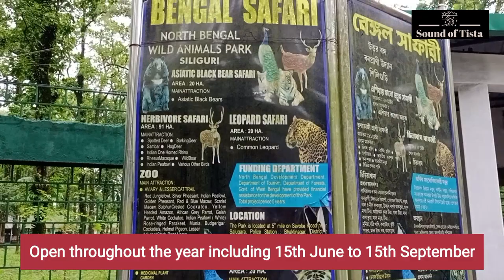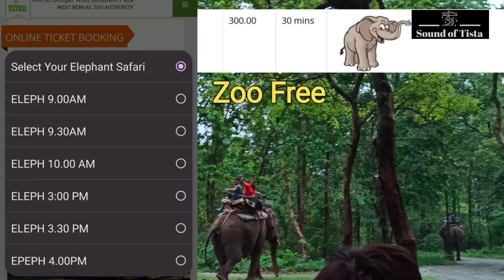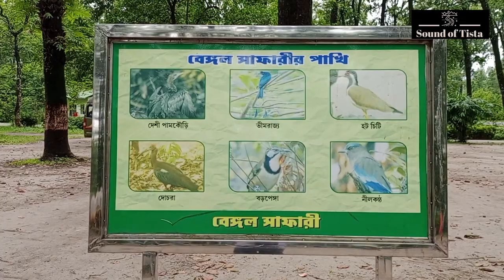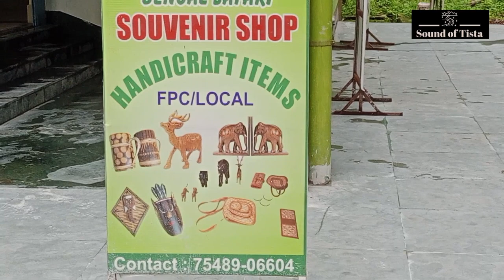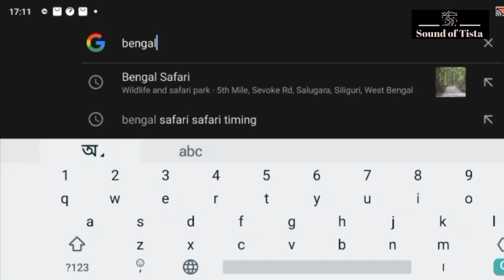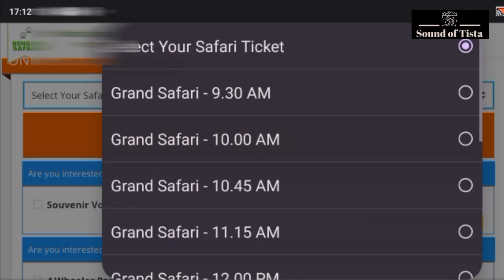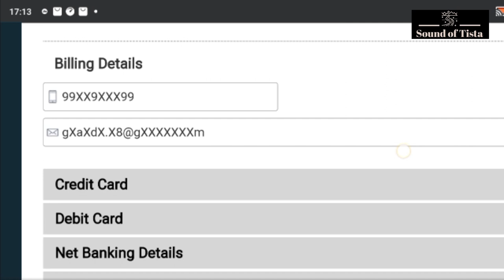Silliguri Bengal Safari Park|| bengalsafari || North Bengal Tour||Silliguri Tourist Places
Bengal Safari Park, 5th mile,sevoke road

The State of West Bengal with a variety of forest types is very rich in terms of Wildlife. North Bengal flood plains harbor wild animals like Tiger , Common Leopard , Clouded  Leopard , Elephant , Rhino , Himalayan Black Bear , Sloth Bear , Gaur , Sambar , Barking Deer , Spotted Deer , Hog Deer , Wild Boar , Rhesus Monkey , Common Languor  , different types of small Cats and Civets ,Crocodile , Gharail , Jungle Fowls and a large number of terrestrial and water Birds.

Siliguri is second most populous city after Kolkata in West Bengal and is situated at the entrance of North Bengal(10km from Park) People travelling to Darjeeling hills, Sikkim, North East India, Bhutan and Eastern Nepal have to touch through Siliguri.

North Bengal Wild Animals Park, Siliguri has established to showcase the faunal diversity of the North Bengal flood plains to the local people and visitors to the region. The Safari Park has been planned keeping in view the standard and norms formulated by the Central Zoo Authority for its development and maintenance.The Park have good collection of Medicinal Plants.

North Bengal Wild Animals Park, Siliguri is spread in an area of 297 hectares. The Park is developed in its natural habitat of Sal & its associated species .The Park shall be having 4 nos. large safaris i.e. Mixed Herbivore Safari (91 ha), Tiger Safari (20 ha). The visitors shall be taken to these safaris in specially designed vehicles.

The lesser cats, fresh water crocodile, gharial and representatives birds of North Bengal shall be displayed in appropriately designed large enclosures.

Hon’ble Chief Minister, West Bengal laid the foundation stone of the North Bengal Wild Animals Park, Siliguri on 17th July, 2014. Section of the Park with Mixed Herbivore Safari, Red Jungle Fowl enclosure and jungle Cat enclosure is ready for opening to the public. Hon’ble Chief Minister, West Bengal dedicated the North Bengal Wild Animals Park, Siliguri to the nation in January 2016.